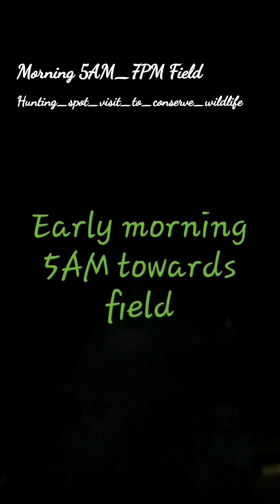Early morning Hunting spot of wildlife 5Am_7PM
Early in the morning, field visit towards hunting spot of wildlife for the conservation purposes fro. 5Am_7PM in the field, really amazingly enjoyed with staff